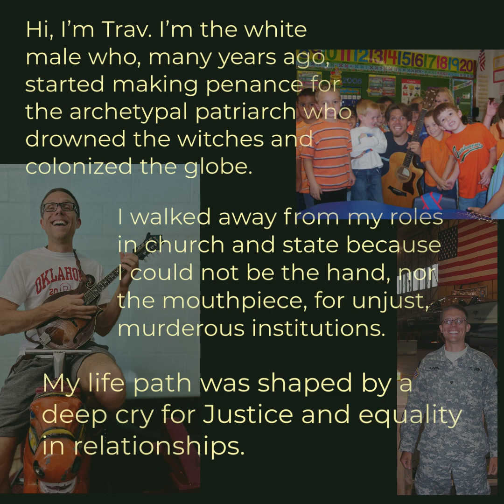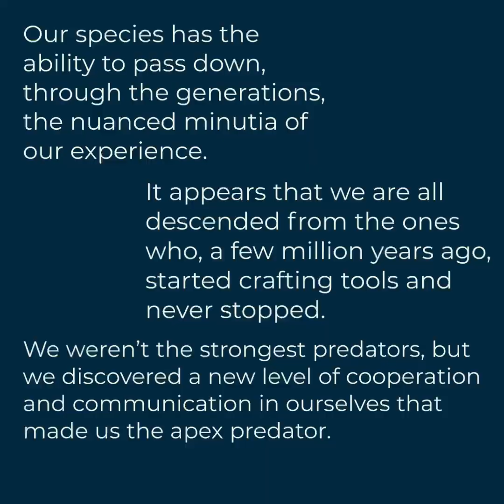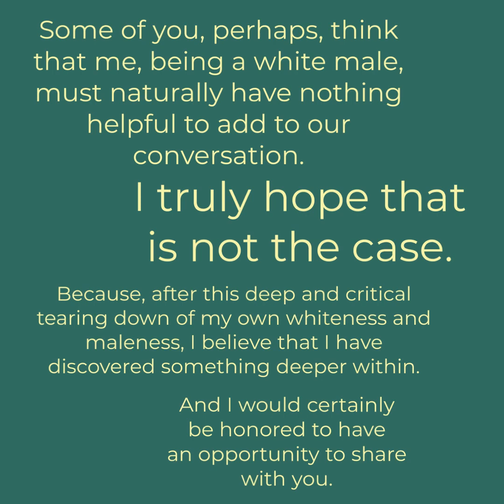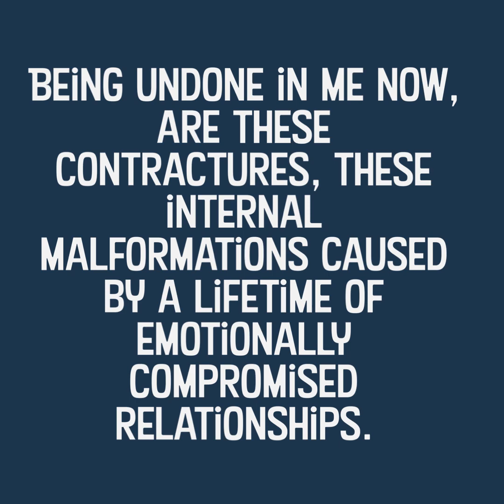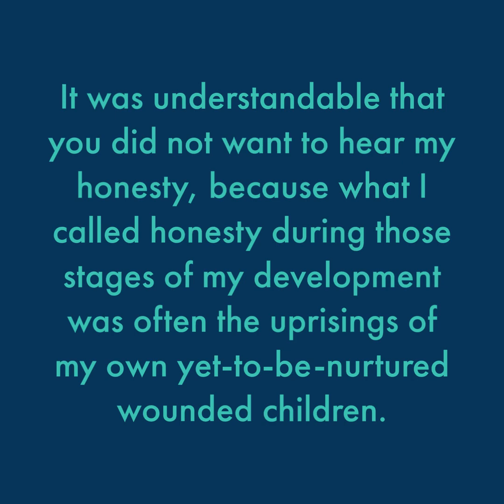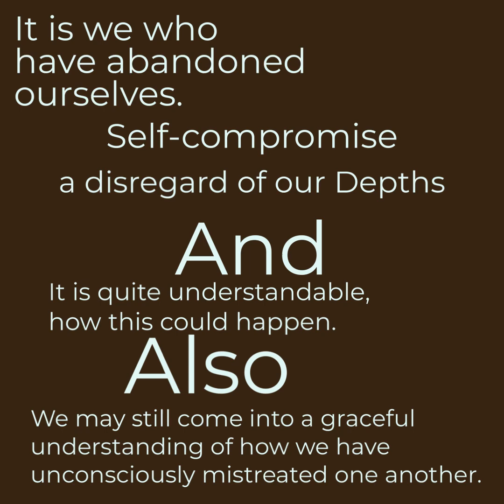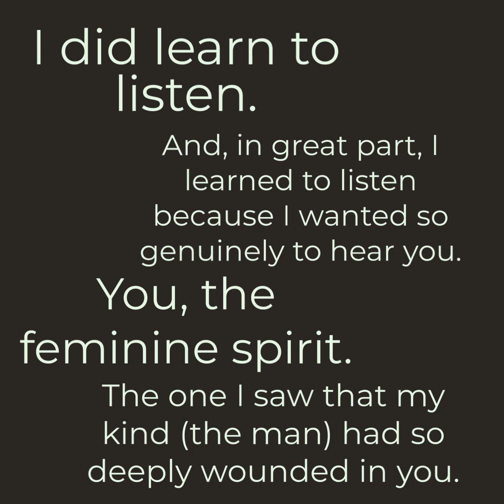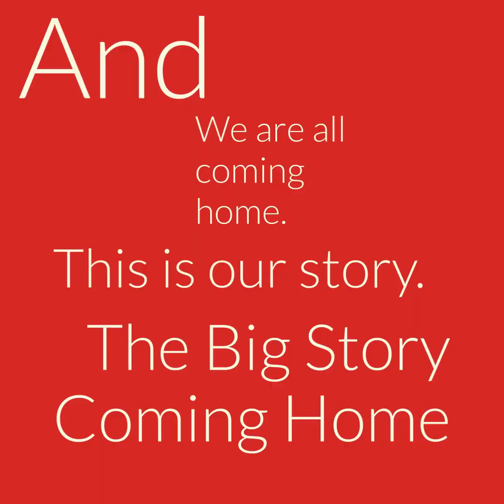Cautionary Tales: Patriarchal Penance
Free music download from Trav